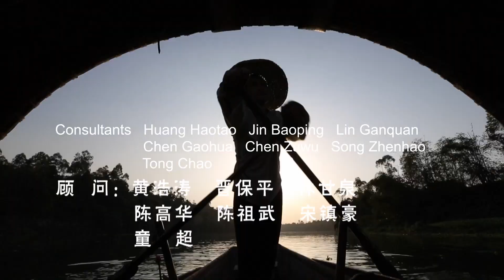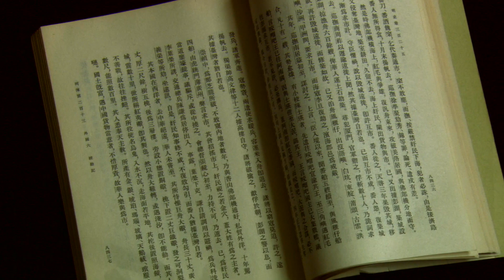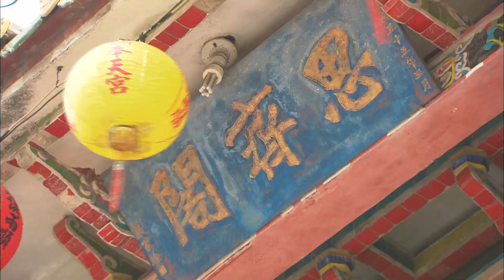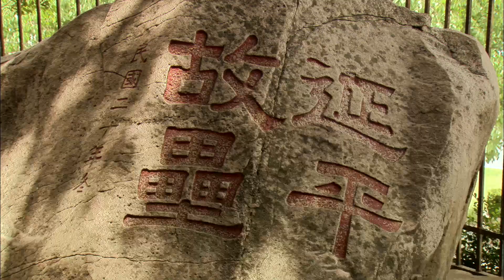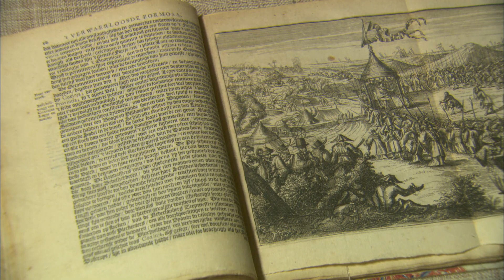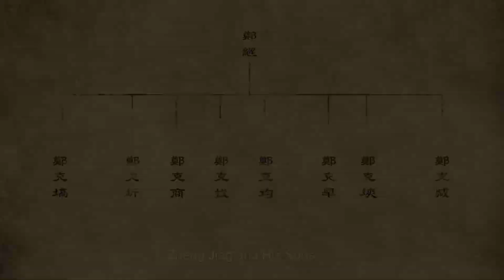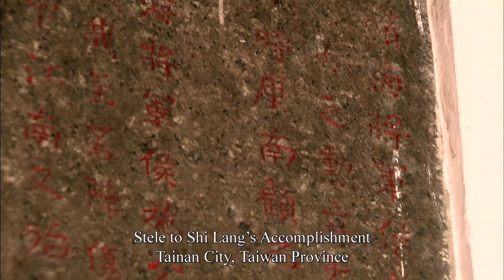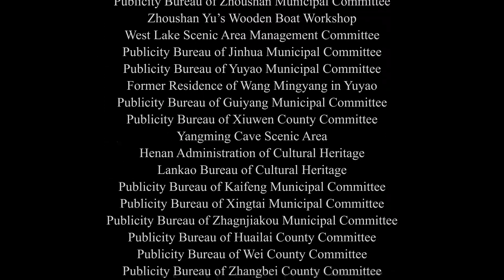General History of China EP90 | The Reclamation of Taiwan | China Movie Channel ENGLISH